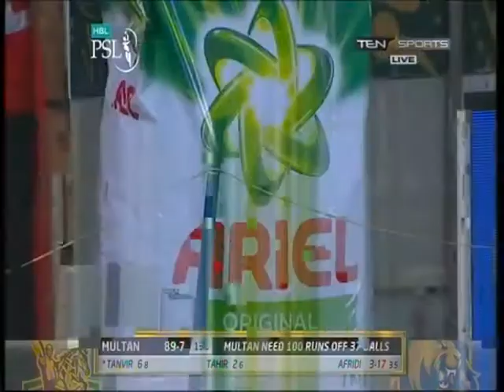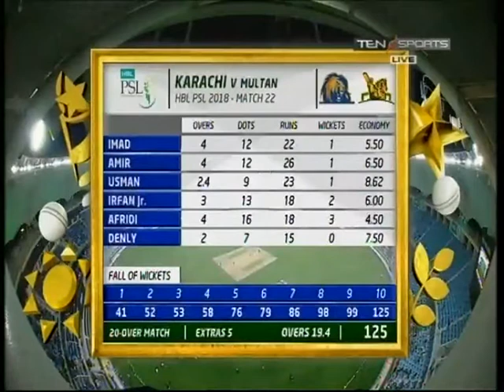PSL Live Streaming Match 22 10th Mar 2018 Part 4